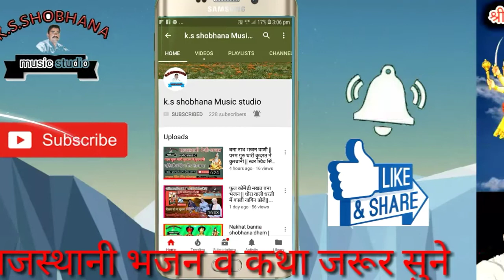"करणी माता भजन !! विनती करू बारंबार !! गायक खिंव सिंह सोभाणा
" नमस्ते प्रिय मित्रों हमारी चेनल में आपका स्वागत है ।
" हमे उमीद है, की भजन आपको बहुत अच्छा लगा होगा ।
Album " करणी माता भजन

Singer "

Ridham ply " मदन जी सिरवी

Manjira ply" भाई मनोज कुमार

Sound " k.s.shobhana

Project "

Editing " KHINVSINGH

☆ कोई भी शिकायत करने से पहले सम्पर्क करें 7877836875
राम राम राम सा जय माता दी री सा